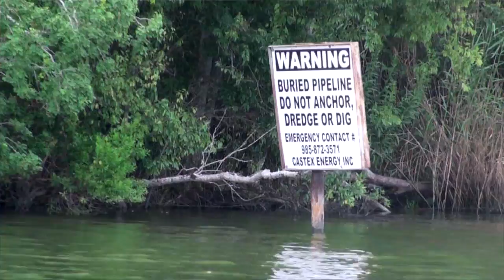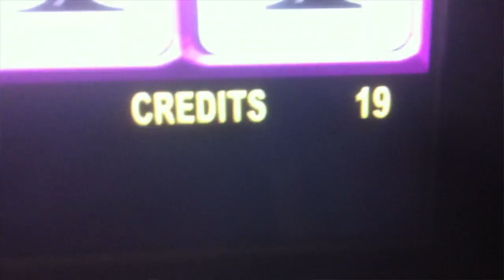Parrain Vin - Sportsman's Paradise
Thanks to everyone who's in the video and helped make it happen!! Andrew, Ted, Jess, Kenny P, Jon, Grant, Gavin, Chris, Uncle Donald, Miss Mae Mae, Mr. Terry... too many to name, but thank you all!

Sportsman's Paradise
By: Parrain Vin

As I stir my sauce picante,
I take a stab at my pot.
Mais, take my temperature cher,
It'll read, "Hot hot."
Because I been cooking and
Drinking so long dat
Even ole' Justin Wilson says
That I'm a couillon.
But I ain't never been sober
When I cooked and served it.
"Mais, I think we outta beer."
You know that's unheard of.
 You better watch whose lines
You're running, and traps you're checking,
Or I'll stab you in the back
With a butter knife!!
You know the one to call
When you're engine's broke.
As they choke, I see myself
In the diesel smoke, brah.
I'm the kind of trawler
All my padnahs wanna be like
Got my real day and night.
Catching specks by the floodlight.

We keep casting all dese lines,
Living in the sportsman's paradise.
Eat boudin and meat pies,
You better learn to cook dat rice,
We watch a lot of Price is Right,

Look at the bowl of gumbo
They got me tasting.
I can't eat that yankee stuff.
I was raised by some Cajuns.
So I'm gonna give you
My Tony Chachare's.
If you want a legit gumbo,
Put some baylee leaves.
I'm a edumacated bioc
With money on my mind.
Got the shcrimps in my hand,
Mais the sun's in my eye.
If you dredge the canal,
You'll find yourself a stranger.
Cuz it says,
"Warning! Don't do dat! Pipeline! Danger!"
Bioc.
The boat's gonna sink;
It's just an ice chest away.
I like shrimp, jumbalaya...
Mais, what can I say?
I caught some 22,
You think you'll ever catch some 24.
Mais, the way things are going,
I'm for sho.

Mon Shawee
Oh, Patote Fris,
Bon comme sa
Avec Blonde Jolie.

No name brand -- all Shure fine,
Miss Mae Mae keeps it tight,
Walmark is the night life,

Power in the shrimping,
Shrimping in the power.
Minute after minute,
Mais, I don't need a shower.
Everybody's running
Cuz I smell like a donkey.
Going on in the kitchen.
Say, "Nonc Levi is cooking."
They say I got to learn,
But nobody's here to teach me.
If I can't do this homework,
To hell with Gelometry!
So I drive a boat.
Mais, I think it's broke.
It went, "YEEEY!"
That's how I know your battery's
Outta juice, brah.

Hang by the Pig at night,
Bob Barker, Price is Right,
God rest yee Hubig's Pie,

Ill fay chaut,
Filé Gumbo,
Je suis galant,
Comme Bobby Breaux.
Let's start a cult
Praise Martin False.
Oh, édenté
Cajun country,
Ayeee!

Brah, dude, neg, dude, t-neg,
Brah, neg, dude, brah.